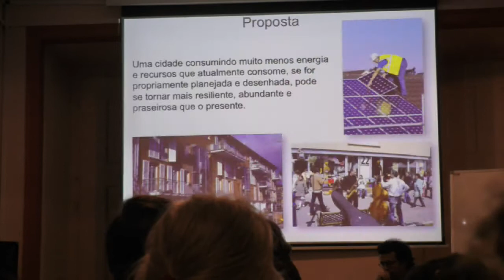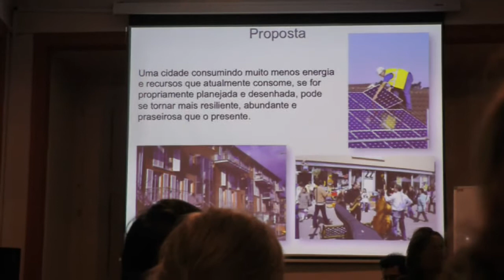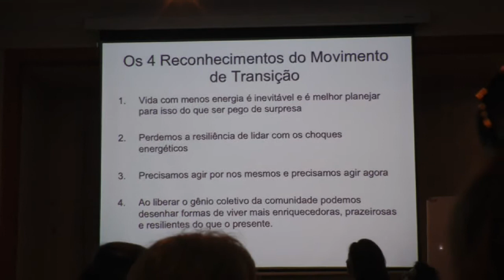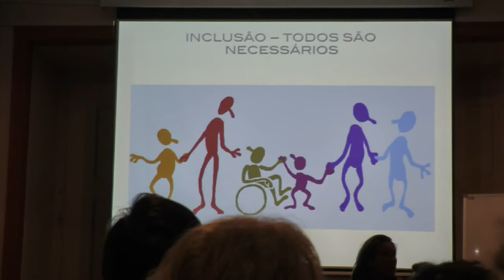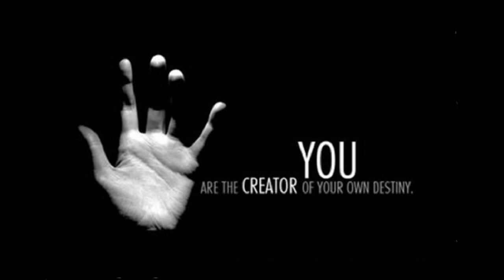Transition is in your Future...